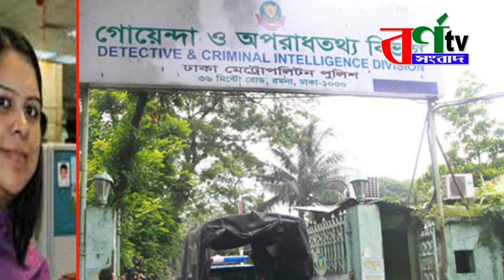সাংবাদিক রোজিনার মামলা ডিবির হাতে ট্রান্সফার, কি হবে এর শেষ পরিনতি | journalist rozina | prothom alo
সাংবাদিক রোজিনা ইসলামের মামলা ডিবিতে স্থানান্তর সাংবাদিক রোজিনা ইসলামের বিরুদ্ধে দায়ের করা মামলা ঢাকা মহানগর গোয়েন্দা পুলিশের (ডিবি) কাছে স্থানান্তর করা হয়েছে। আজ বুধবার (১৯ মে) সকালে মামলাটি সেখানে স্থানান্তর করা হয় বলে জানা গেছে। এ তথ্যের সত্যতা নিশ্চিত করেছেন ডিএমপি’র রমনা বিভাগের উপ-কমিশনার (ডিসি) সাজ্জাদুর রহমান। তিনি বলেন, উর্ধ্বতন পর্যায়ের নিদের্শে আজ সকালে মামলাটি তদন্তের দায়িত্ব ডিবিতে হস্তান্তর করা হয়। তারাই মামলার পরবর্তী কার্যক্রম পরিচালনা করবে। ডিবি জানিয়েছে, ডিবি মামলাটি বুঝে পেয়েছে। তবে মামলার তদন্ত কর্মকর্তা এখনো নিয়োগ হয়নি। গত সোমবার (১৭ মে) পেশাগত দায়িত্ব পালনের জন্য সাংবাদিক রোজিনা ইসলাম স্বাস্থ্য মন্ত্রণালয়ে যান। সেখানে ৫ ঘণ্টার বেশি সময় তাকে আটকে রেখে হেনস্তা করা হয়। একপর্যায়ে তিনি অসুস্থ হয়ে পড়েন। রাত ৯টার দিকে তাকে সচিবালয় থেকে শাহবাগ থানায় আনা হয়।
রাতেই রোজিনা ইসলামের বিরুদ্ধে শাহবাগ থানায় মামলা দায়ের করা হয়। এরপর মঙ্গলবার (১৮ মে) বেলা ১১টার একটু পরে সিএমএম আদালতে তোলা হয়ে রোজিনাকে। এর আগে তাকে শাহবাগ থানা থেকে আদালতে নেওয়া হয়। সকাল ৮টার দিকে রোজিনা আদালতে পৌঁছান। সে সময় তাকে আদালতের হাজতখানায় রাখা হয়। পরে মামলায় তদন্ত কর্মকর্তা পুলিশ পরিদর্শক (ওসি তদন্ত) আরিফুর রহমান সরদার ঢাকার চিফ মেট্রোপলিটন ম্যাজিস্ট্রেট (সিএমএম) আদালতে রোজিনা ইসলামের ৫ দিনের রিমান্ড আবেদন করেন। আদালত তার রিমান্ড নামঞ্জুর করে কারাগারে পাঠানোর আদেশ দেন। আগামী ২০ মে তার জামিন শুনানির দিন ধার্য করা হয়েছে। আদালতের আদেশের পর রোজিনা ইসলামকে গাজীপুরের কাশিমপুর মহিলা কেন্দ্রীয় কারাগারে নেওয়া হয়েছে। এদিকে জাতিসংঘ, বাংলাদেশে সাংবাদিকদের হেনস্তা ও গ্রেপ্তারের ঘটনায় উদ্বেগ প্রকাশ করেছে। বিশেষ করে দৈনিক প্রথম আলোর জ্যেষ্ঠ সাংবাদিক রোজিনা ইসলামকে হেনস্তা ও গ্রেপ্তারের ঘটনায় এ উদ্বেগ প্রকাশ করে আন্তর্জাতিক অঙ্গনের গুরুত্বপূর্ণ এই সংগঠনটি।

 বিশ্ব সংস্থাটি জানিয়েছে, বিষয়টির দিকে তারা নজর রাখছে এবং এটি স্পষ্টতই উদ্বেগের। গতকাল মঙ্গলবার (১৮ মে) জাতিসংঘের নিয়মিত ব্রিফিংয়ে বাংলাদেশের সাংবাদিককে হয়রানি ও গ্রেপ্তার সংক্রান্ত এক প্রশ্নের জবাবে জাতিসংঘের মহাসচিব আন্তোনিও গুতেরেসের মুখপাত্র স্টিফেন ডুজারিক এ উদ্বেগের বিষয়টি জানান।

latest news
top news, youtube news, youtube bangla news
breaking news
jerusalem news
israel news
internatnional news
আন্তর্জাতিক সংবাদ
আজকের খবর
 বাংলাদেশের খবর
আজকের খবর live
বাংলা খবর live
খবর প্রতিদিন